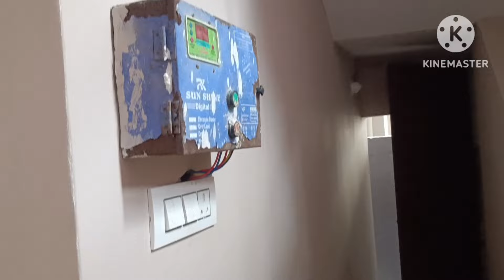1.58Lakhs,140Sq.Yards,G+2 Deluxe House Boduppal Hyderabad,0.5km Warangal Highway,8247580577.Metro5km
25x50=140Sq.Yards, South Face G+2 Deluxe House
Mallikarjun Nagar Boduppal Hyd.

👉Warangal Highway 0.5km from the house
👉Price 1.58Lakhs, Price Negotiable
👉80%Loan Facility Available
👉25ft Roads Available
👉Drainage and Bore water,
👉Manjeera Water Facilities Available

👉Uppal Metro railway station 4.2kms
👉Uppal Bus stop 3.5kms
👉Outer రింగ్ Road 7kms

Please contact
Mr.Ravinder and Mr.Krishna
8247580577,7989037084